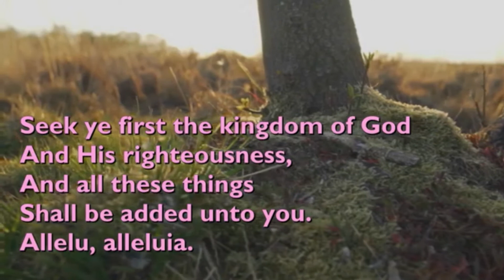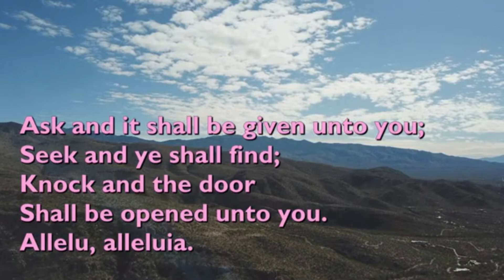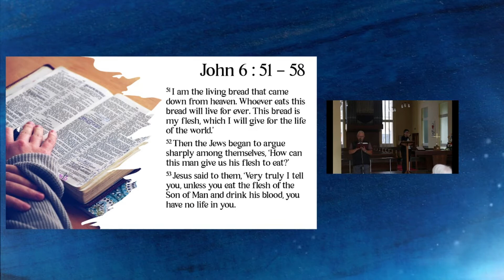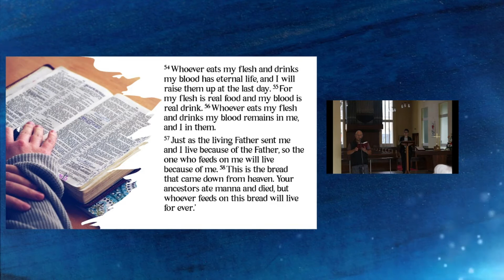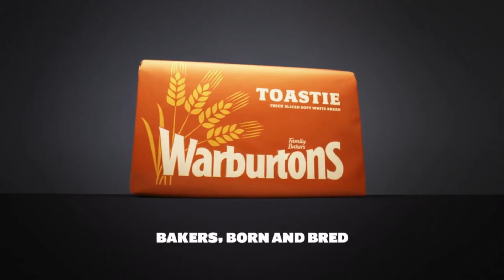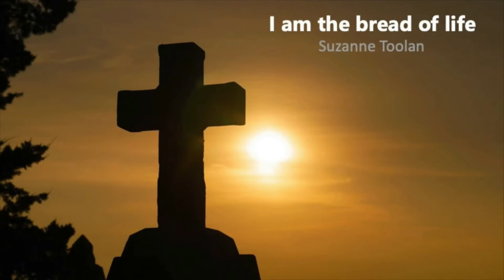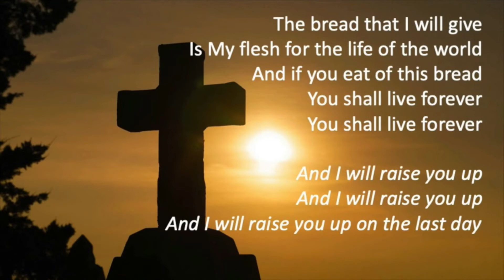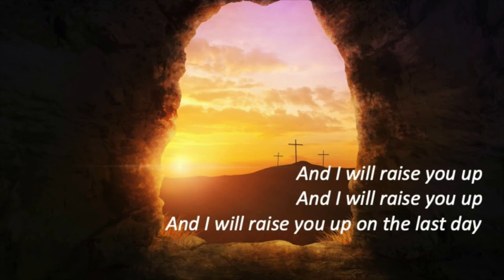8th Aug 2021 Sunday Service at St. John's Methodist Church, Colne.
Led by Local Preacher Mrs. Barbara Cole